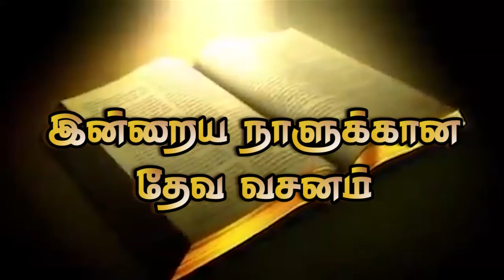CFJ bible vasanam #19/06/2017#